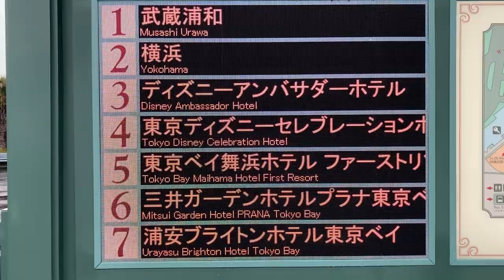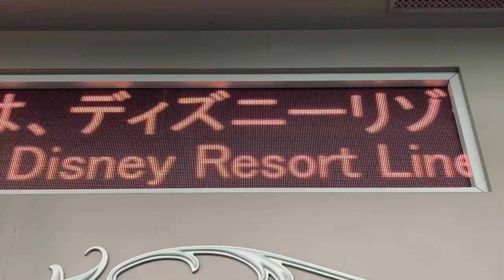東京ディズニーリゾート・バスターミナル 発車案内 LED電光掲示板